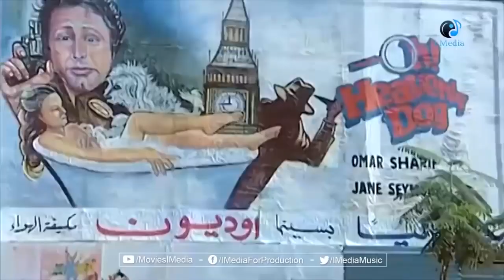مشهد عبقرى يجسد شخصية المتحرش شوف بيعمل ايه مع الست فى المواصلات